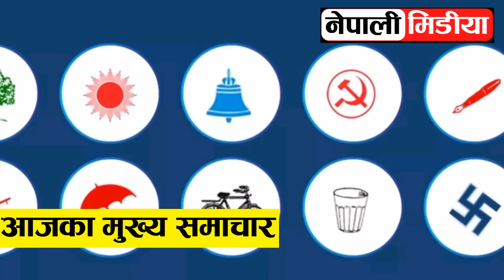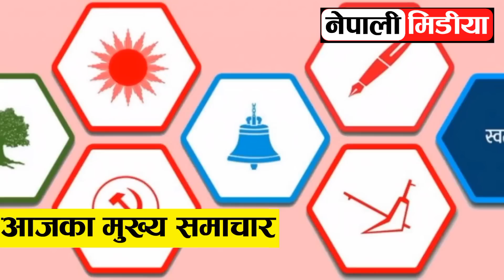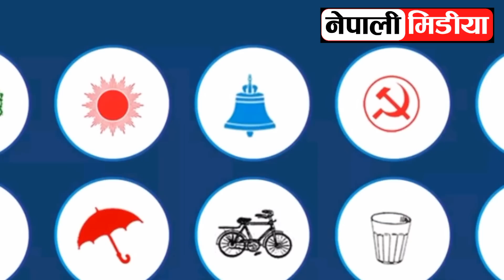Harpal khabar tv 🔴 nepali news | aaja ka mukhya samachar,nepali samachar live